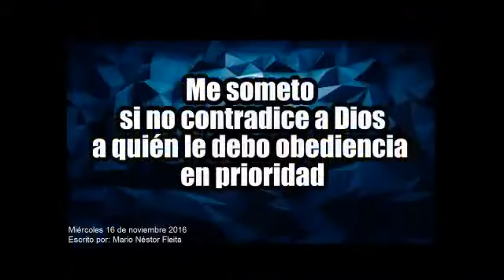Sermón: "La verdad de la sumisión" 3/3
3/3 del sermón del pastor Mario Néstor Fleita, transmitido en directo, desde la Iglesia Poder de Dios Argentina.